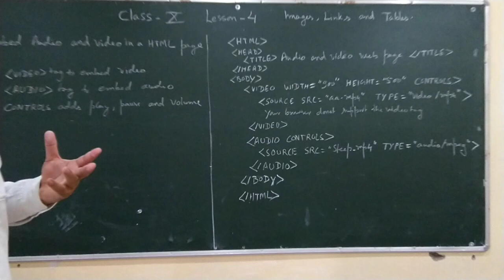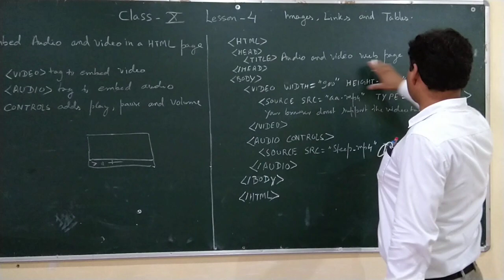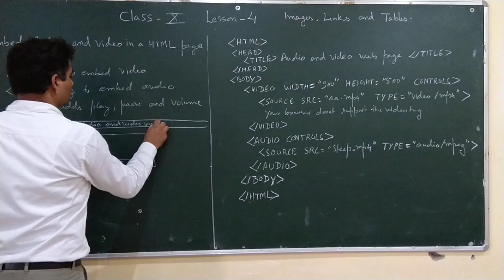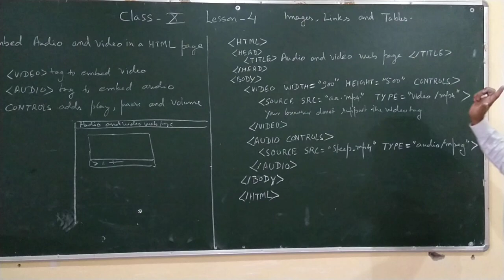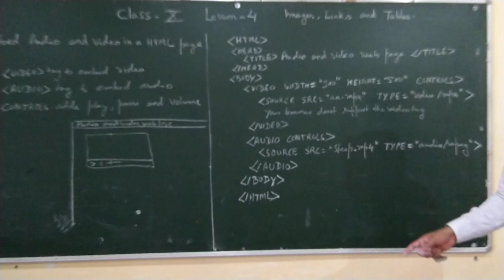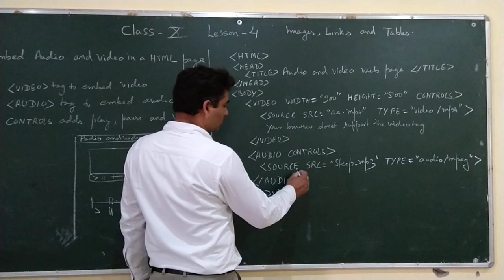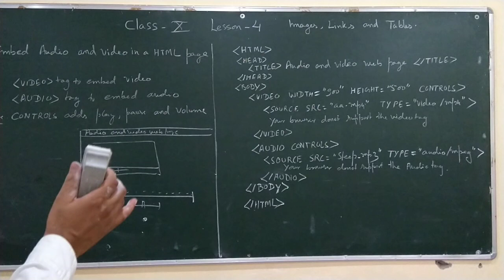Class 10 Lesson 4, Images list and tables